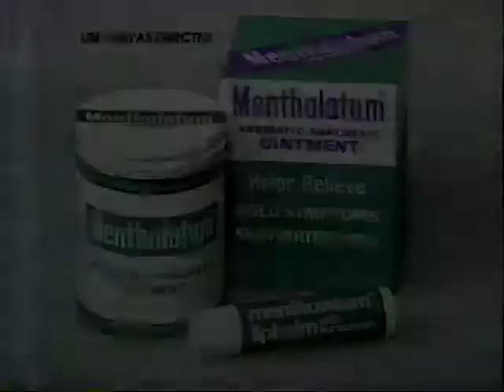1985 Commercial - Mentholatum - Aleviatum